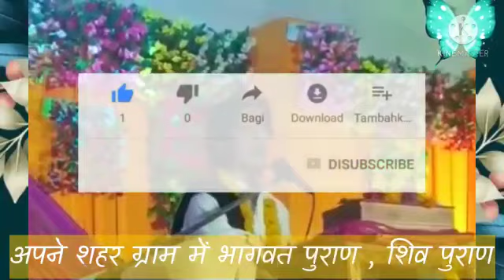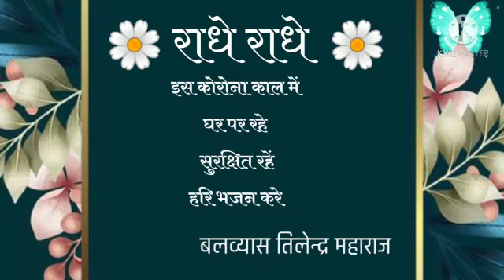बेटी को विदाई बहुत दुःख भरी भजन एक बार जरूर सुने बालव्यास तिलेन्द्र महाराज जी के मुखारविंद से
बेटी को विदाई बहुत दुःख भरी भजन एक बार जरूर सुने बालव्यास तिलेन्द्र महाराज जी के मुखारविंद से राधे राधे